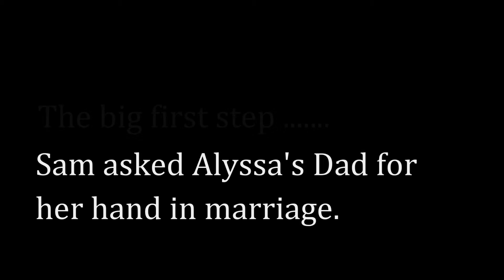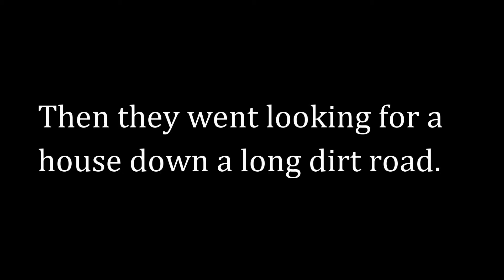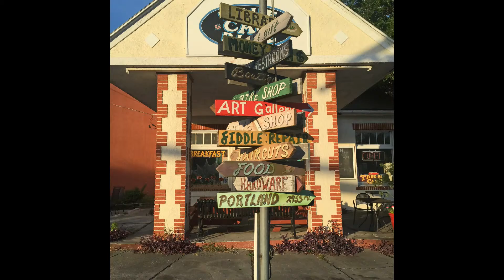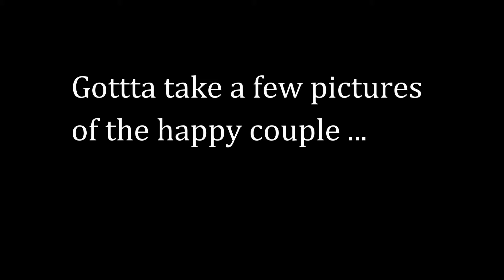Sam & Alyssa's Wedding